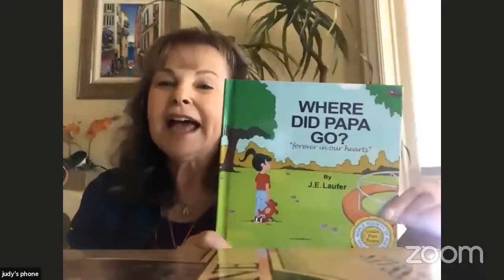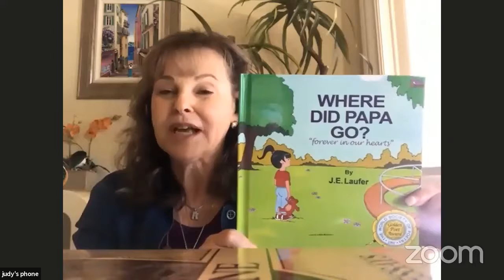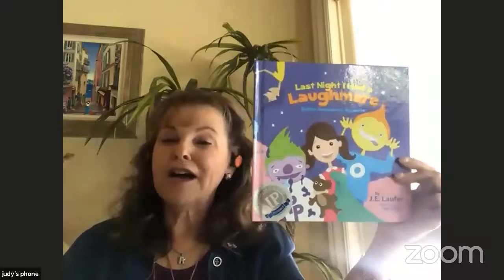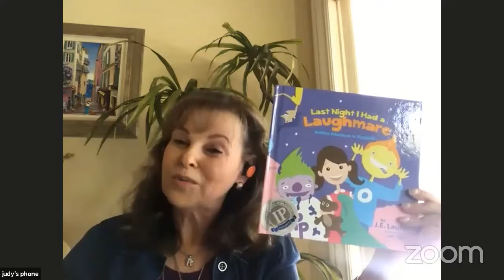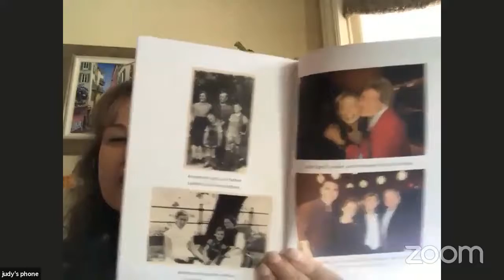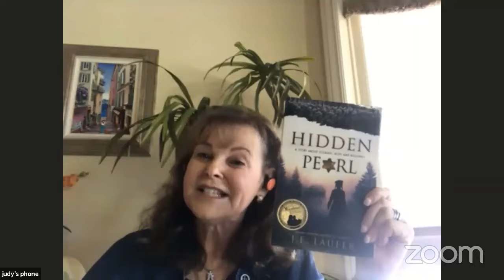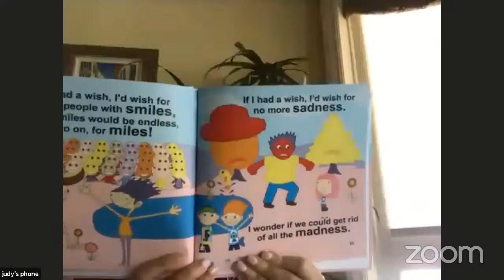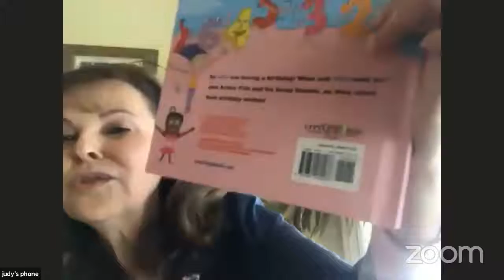Award Winning Author - J.E. Laufer - Choices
Choices - and becoming an Author!
Award winning author, J.E. Laufer will discuss her first adult/young adult book titled Choices. This is a historical novel, detailing the harrowing ordeal her family endured as refugees after the Hungarian Revolution.  She will also speak about becoming an author/publisher and share details about some of her other published titles.

Judy Egett Laufer and her husband Dr. Nathan Laufer have lived in Arizona for the last 30+years.